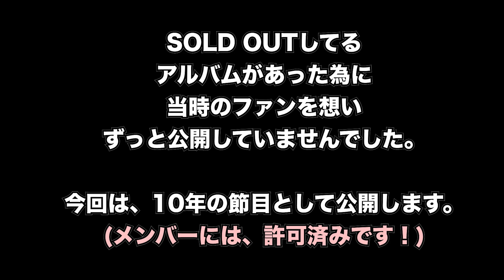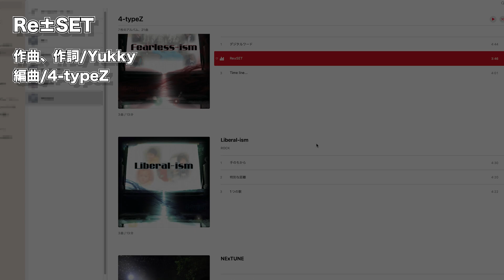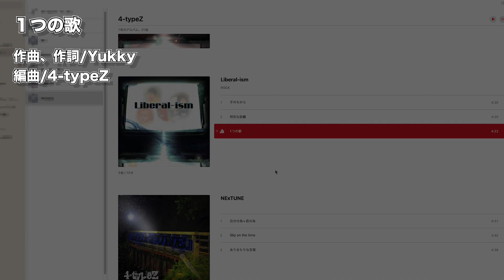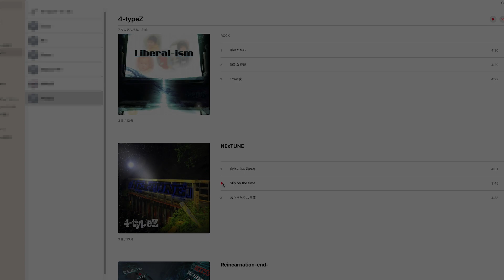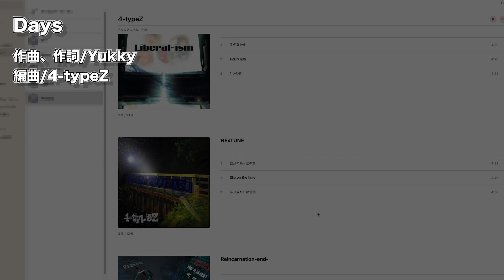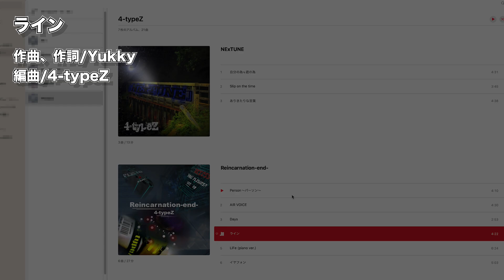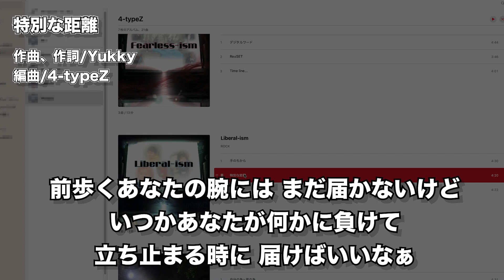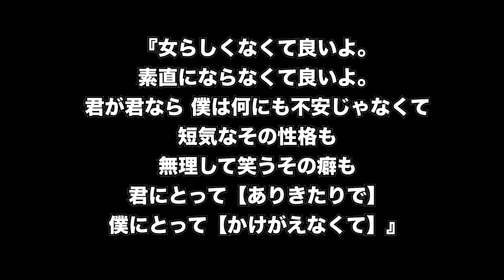【イヤフォン推奨】美容系YouTuberが本気で作曲、作詞、歌ってみた！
音楽を辞めて10年はフルメンバーでの活動期間換算です。

私は元々、小学生の頃に歌が音痴なのと、声の低さと訛りを、東京の学校で言われたことに腹立って、12歳の時にボイトレに行って音楽を始めました。

歌も、音楽も、大嫌いでしょうがなかったです(笑)

ただ、アトピーという外見的な違いや、喘息で運動ができず体育を休んでいる人との違いや、魚アレルギーで周りと違う給食を食べてる人との違いに対して、疎外感しかない子供で、人との違いに対し敏感で、指摘されたことは全部克服する謎の精神で生きてる子供でした。

ちなみに運動も頑張って、中学生の時は陸上大会の短距離で優勝してます(笑)

音楽も同じ精神で、正直頭おかしいですが、初めてワンマンができた時も、チケットがSOLD OUTしたって聞いた時も、地方でワンマンができた時も、本当にやって来てよかったと心から思いました。

私は、元々表に出ることは得意ではなかったので、動画もすごい苦手でしたが、またその動画も続けてる意味が分からないのです(笑)ですが、きっと苦手なことをやり続けて、克服していく中で自分を好きになりたいんだと思います。

【目次】
0:00 　『OP』
1:51 　『自分の為≒君の為』
6:26 　『Re±SET』
10:22　『AIR VOICE』
14:52　『1つの歌』
19:15　『イヤフォン』
24:17　『LiFe』
30:39　『Slip on the time』
34:25　『Days』
37:18　『デジタルワード』
42:04　『手のちから』
46:36　『ライン』
50:57　『SOUND SPACE』
53:27　『Person〜パーソン〜』
57:34　『特別な距離』
1:01:56 『Time line...』
1:06:02『ありきたりな言葉』
1:10:41 『ED』

＊お仕事の連絡以外はご返信致しかねますので、メッセージ等はSNSからお願いいたします。

生まれつき全身に出るアトピーと、幼い頃の出来事で顔に火傷の跡があります。

完治させられない疾患や肌の悩み、一生取ることのできないコンプレックスを同じように持つ方々へ。

【自分が自分であることを幸せだと思えるように】【自分を憎まずに愛せるように】、同じ境遇である私が表立ち、美容情報を楽しみながら発信していきたいと思っております。

そして、表に出る疾患や悩みは隠す時代ではなく、向き合っている事がかっこいいと思われる時代に変えていきたいです。